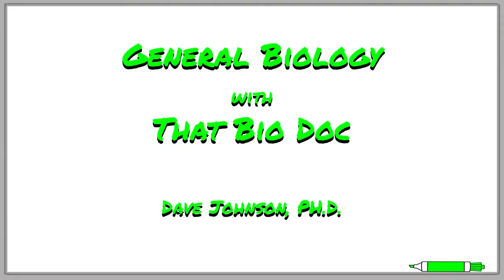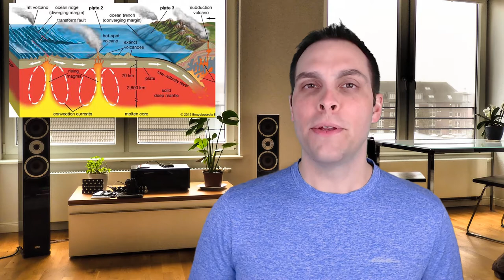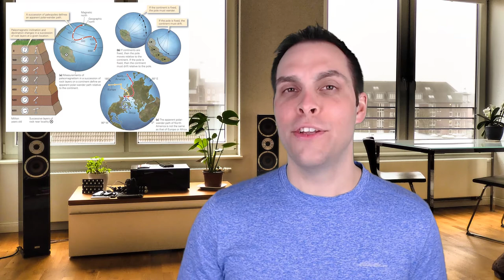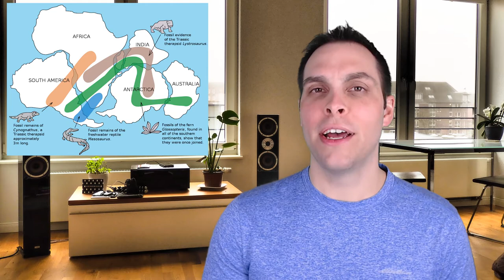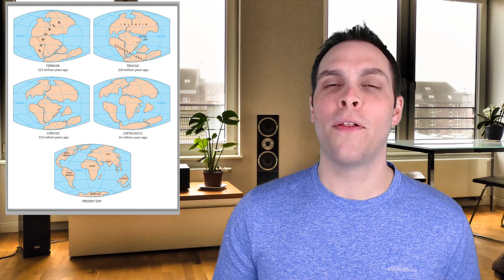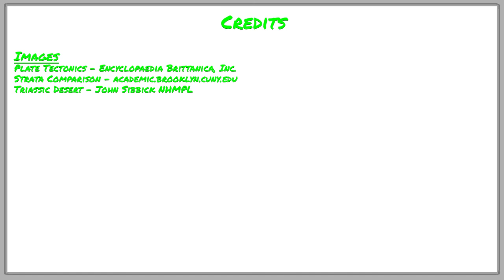Rise and Fall of Pangea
Pangea was the Earth's last, but not only supercontinent. In this video That Bio Doc explores the formation and eventual destruction of Pangea by geologic forces, and the effects that Pangea had on life both during and after its existence.